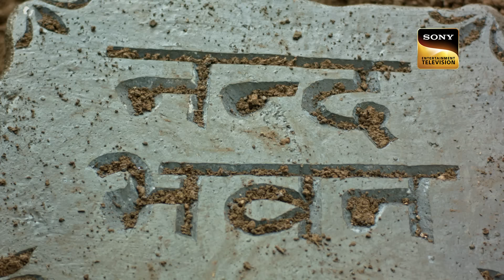कन्हैय्या को मिला माँ यशोदा से कठिन डांट | Yashomati Maiya Ke Nandlala - Ep 78 | Full Episode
While playing with his friends, Anaha and his companions discuss the punishments that their individual mothers have meted out. Kanha claims that Ma Yashoda has never reprimanded him, but the kids argue that the punishment is beneficial since it always results in twice as much affection being heaped on them afterwards. Krishna then considers ways to exact revenge on Ma Yashoda, but she consistently forges him. Krishna comes to the conclusion that he must do something significant to earn his other's wrath and, in turn, get her affection.

Episode - 78
Cast: Neha Sargam, Rahul Sharma, and Hitanshu Jinsi